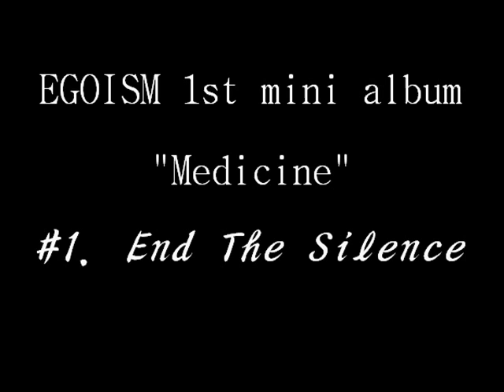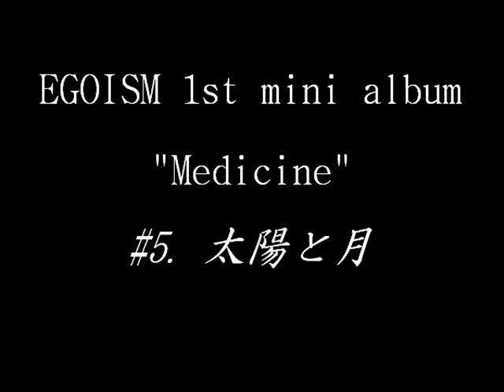EGOISM 1st mini album "Medicine" 視聴動画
EGOISM自主制作1st mini album "Medicine"より、
収録曲の中から#1 , #2 , 5の一部を公開。

音源は９月11日より、ライブ会場限定で絶賛発売中！

EGOISM 1st mini album "Medicine"
¥1,000(Tax in)

#1.End The Silence
#2.罪と果実
#3.YOU
#4.シュガーソング
#5.太陽と月

リリースに伴うツアーも決定。
委細オフィシャルサイトにて。